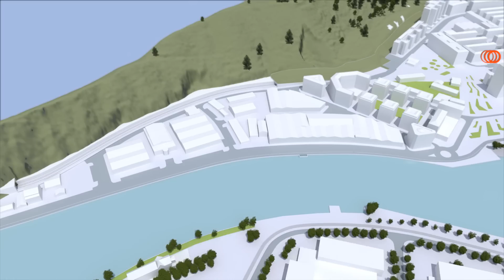Bilbao Aurrerago! - Vídeo propuesta - Elorrieta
Proceso de Participación Ciudadana “Bilbao Aurrerago!” del Avance del Plan General de Ordenación Urbana (PGOU)